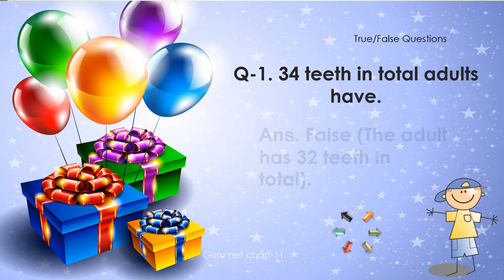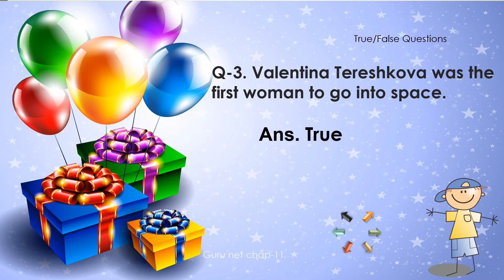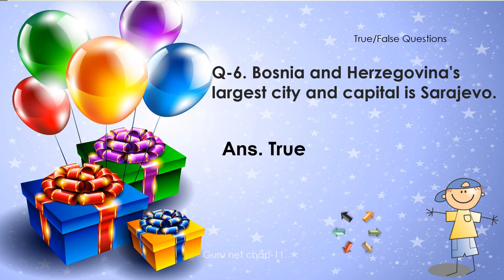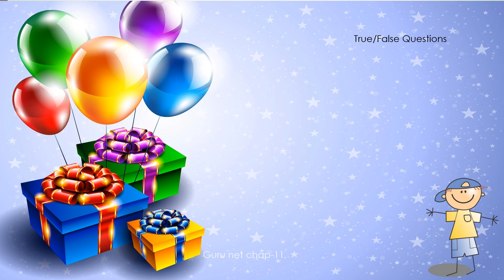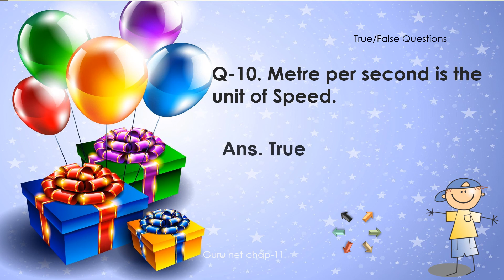generalknowledgequestionsandanswers generalknowledgequiz generalknowledge2022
General knowledge is information that has been accumulated over time through various mediums, sources.